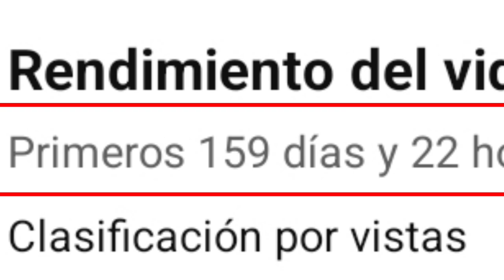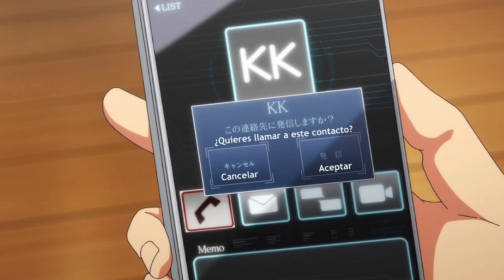💖Kiyotaka TIENE un ROMANCE EXPERIMENTAL!!😱 | RESÚMEN Ep. 13 | 3ra Temporada [You-Zitsu] DamiánAF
↘️↘️↘️🌟Léeme🌟↙↙↙

Hola a todos y bienvenidos a un nuevo video, Soy Damián de Top Animes y en este video les presento, El Resúmen Completo del Capítulo número 13 de la Tercera Temporada del Anime de Classroom Of The Élite.